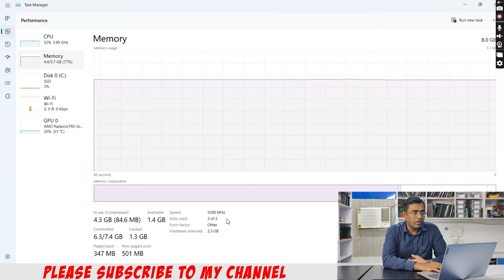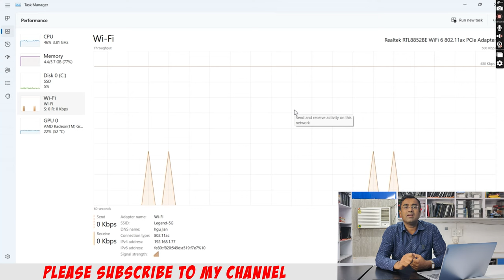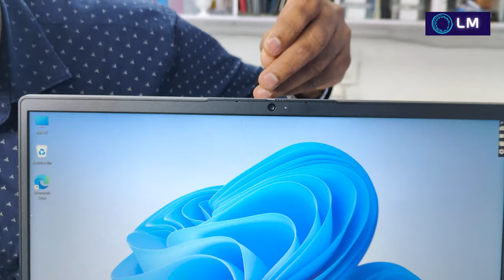Lenovo Ideapad Slim 1 AMD Ryzen 3 7000 | 2023 Latest Laptop | Unboxing & Review 82VG009MIN | 9MIN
Lenovo Yoga
Lenovo Legion